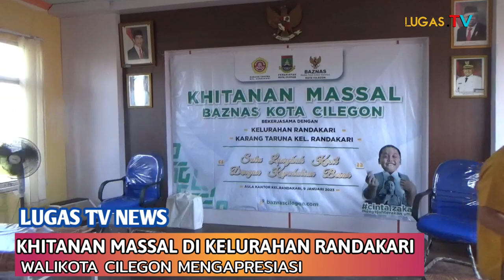Tegas! Lurah Randakari Minta Perusahaan Kontribusi Kepada Masyarakat Lingkungan